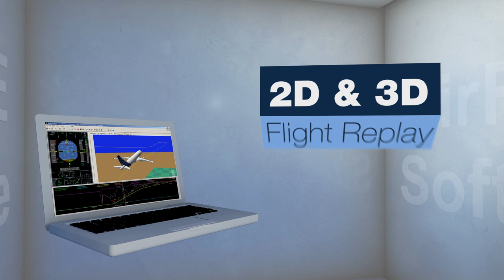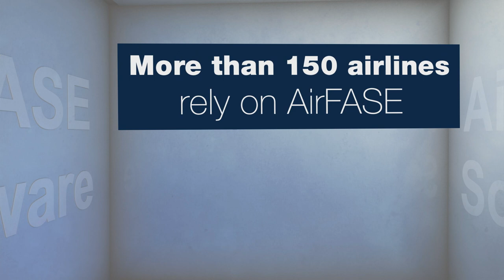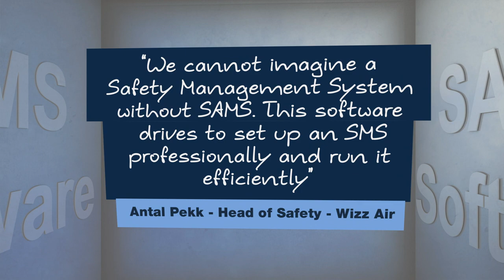Airbus SMS toolkit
The Airbus solution for our customers Safety Management System in Flight Operations. A set of tools designed to enable constant operational monitoring leading to enhancement by collecting, analyzing and responding to flight operational data.